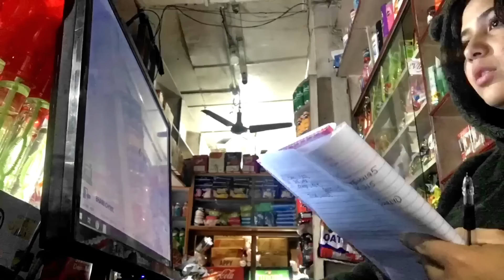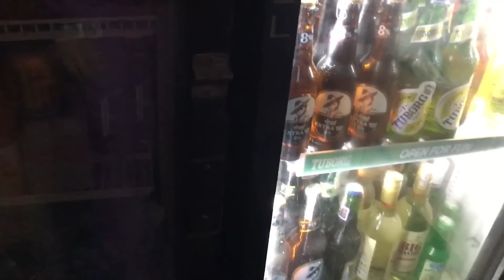A day in my life|| Busy and productive days❤️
Thank you each and everyone for the support you gave me. I can’t even describe how happy and grateful I am. Thank you for 1k family. It means a lot to me🫶